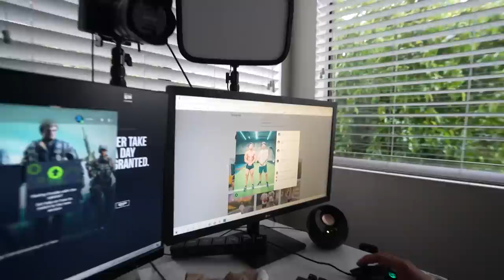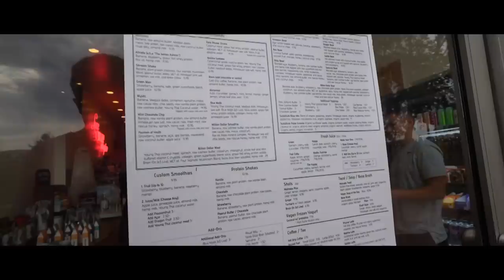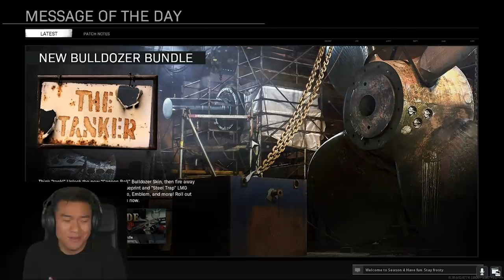Day in the life of FaZe Rug! *Living like Rug for 24 hours*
BAL BUI 1/100 “Work Harder” I’m excited to share with you guys BAL BUI’s first Merch drop and only 100 pieces were made. Grow, Love, and “Work Harder” ❤️

Shoutout to @rug